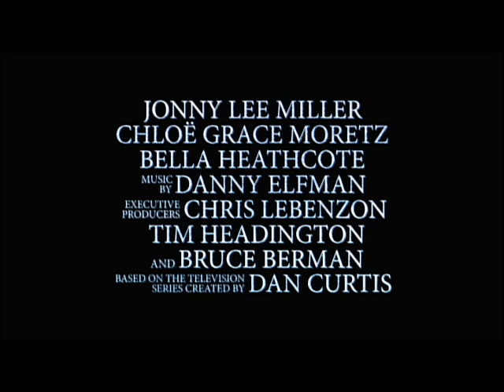『ダーク・シャドウ』予告編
5月19日（土）、丸の内ルーブル他全国ロードショー！